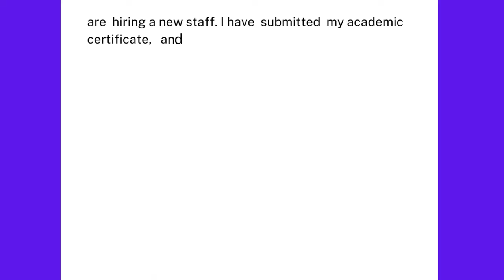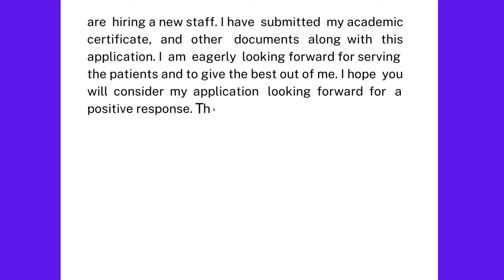How to write cover letter for Nursing Job apply | Application for Nursing Job in Hospital